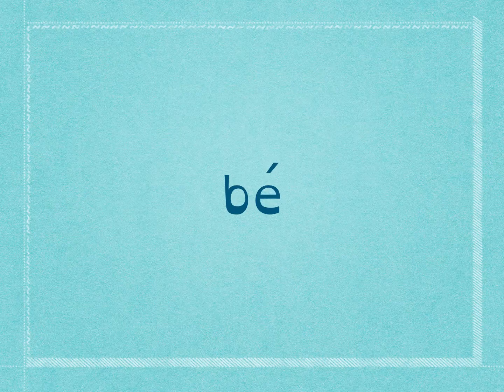Je m'entraine à lire rapidement les syllabes